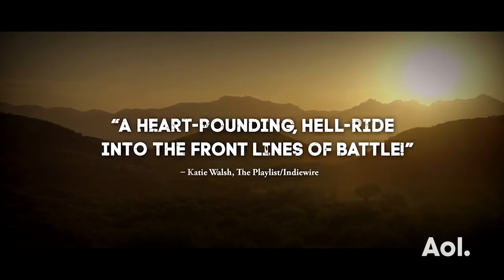Matt Heineman on "Cartel Land"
One is a doctor. The other a military vet. They’re two vigilantes fighting the Mexican drug war on either side of the border. Cartel Land is gritty doc about how these men mete out justice almost as violently as the drug lords. The film won two 2015 Sundance Film Festival Awards, including best documentary director for Matt Heineman. Interview at AOL HQ in NYC for AOL BUILD. Interview at AOL HQ in NYC for BUILD Series. For full schedule and more videos go